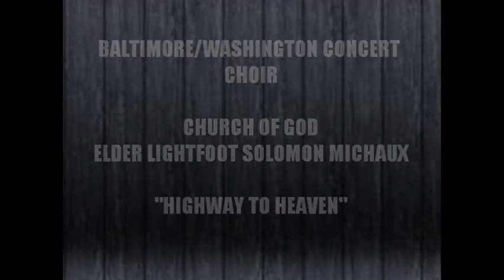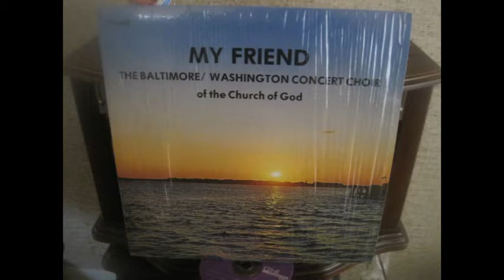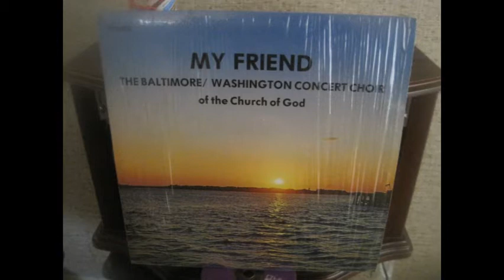audio ELDER LIGHTFOOT SOLOMON MICHAUX CHURCH OF GOD'S BALTIMORE/WASHINGTON CONCERT CHOIR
THE BALTIMORE/WASHINGTON CONCERT CHOIR'S RECORDING OF "HIGHWAY TO HEAVEN"